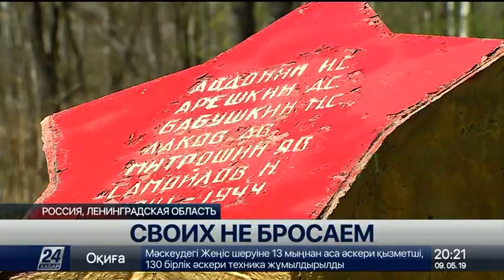Своих не бросаем: поисковый отряд «Майдан жолы» в Ленинградской области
Война не окончена, пока не похоронен последний солдат. Слова великого полководца Александра Суворова стимулируют уже 11 год подряд поисковый отряд «Майдан жолы».